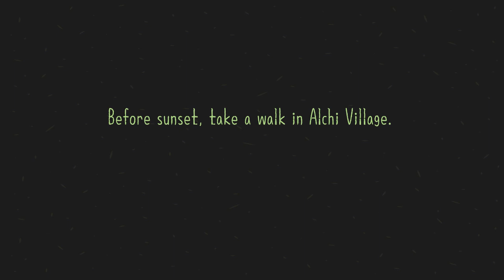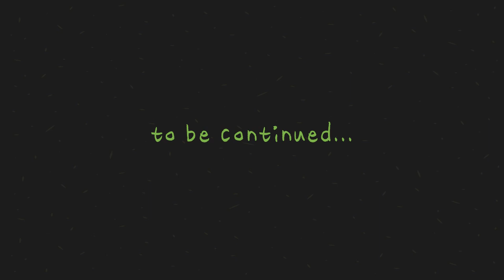LadakH Travel ep8(Alch village)/알치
came to Alchi Village from Leh.
I have some time left before the sun goes down, so I take a walk around the village with my camera on.
Breathing in the cool air and seeing the beauty of the sunset, this is a place called Utopia
I think so. Isn't heaven the place where my heart is happy!

레에서 알치마을로 왔다.
해가 질려면 시간이 좀 남아서, 카메라를 메고 마을을 산책해본다.
시원한 공기를 마시며  석양빛의 아름다움을 보니 여기가 유토피아라는
생각이 든다. 나의 마음이 행복한 곳이 천국이 아니겠는가!